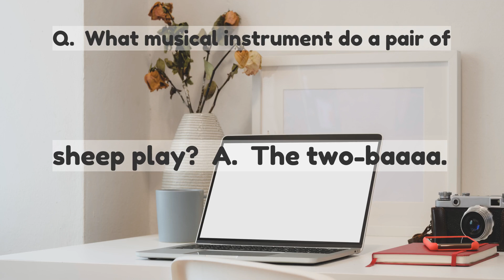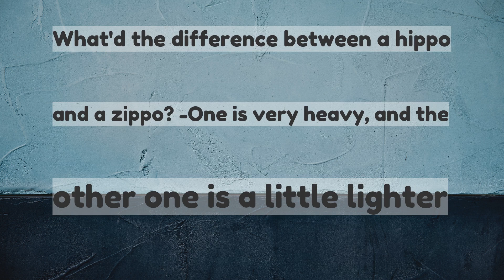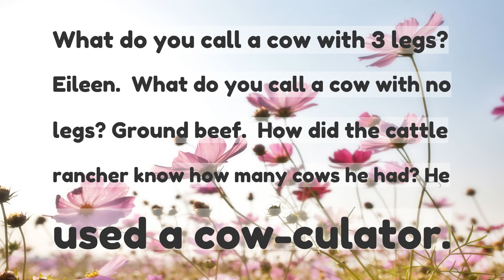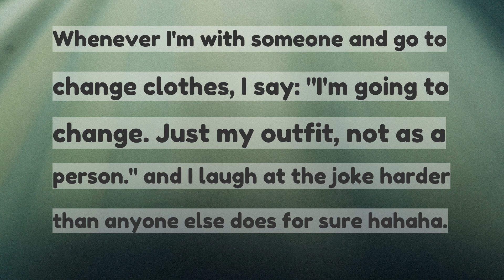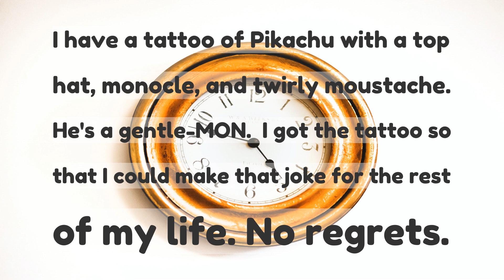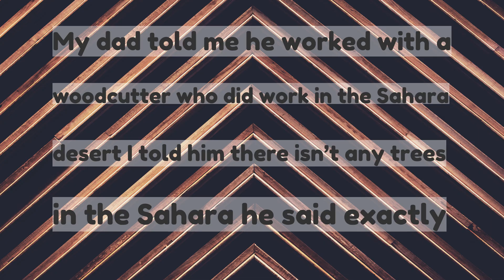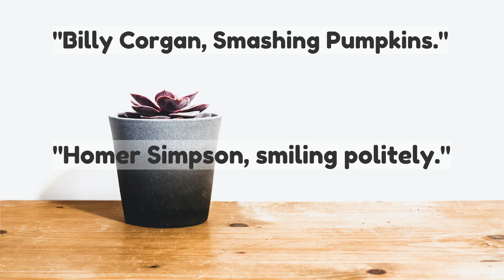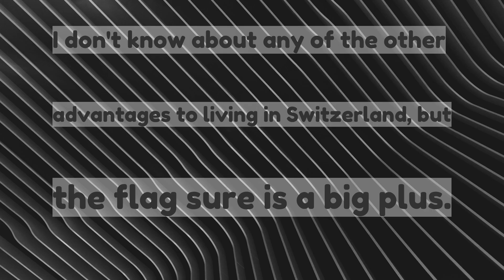What stupid joke do you love